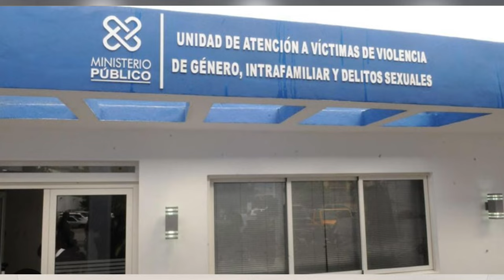Nacional Cubano le dictan tres meses de prisión preventiva